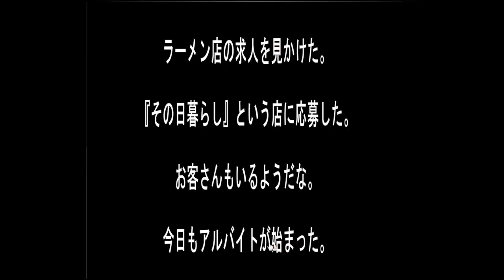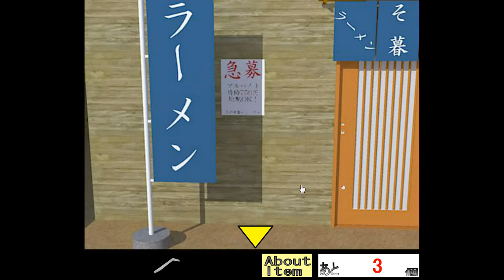Sonohigurasi7's Recruitment of Ramen Shop Escape Walkthrough